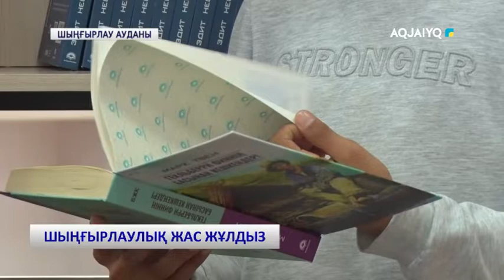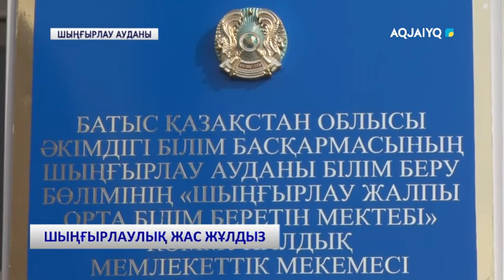ШЫҢҒЫРЛАУЛЫҚ ЖАС ЖҰЛДЫЗ